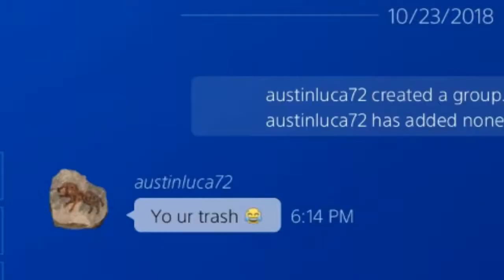"In the next life" A Symmetra Compilation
Song: In The Next Life - Kim Petras